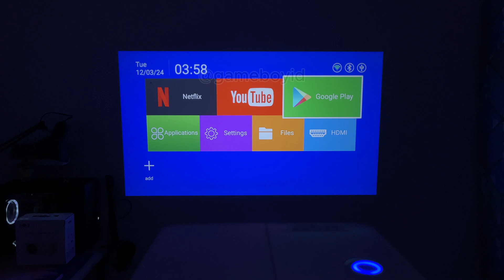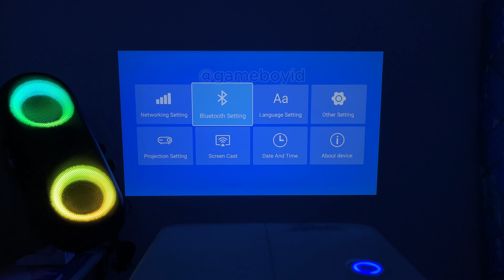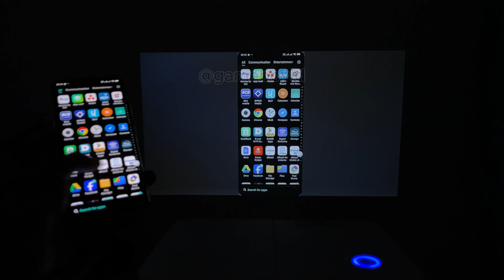Android Proyektor Mini HD XGODY X2